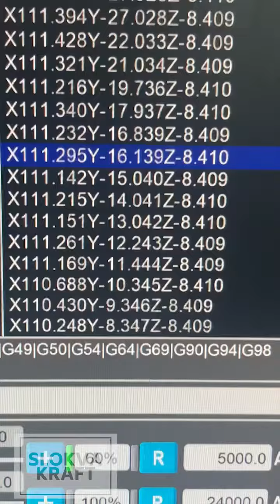Making “expensive “mirror for workshop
Cnc mirror frame
Wood working
Laser engraving. Handmade. Home craft